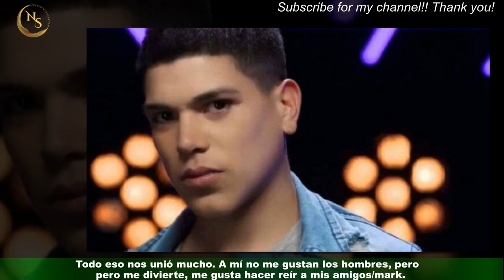Thiago de Gran Hermano: el mayor dolor que sufrió en la casa, la verdad sobre relación con Nacho y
Thiago de Gran Hermano: el mayor dolor que sufrió en la casa, la verdad sobre  relación con Nacho y por qué se alegra de haber quedado fuera del reality
En Gran Hermano hay varios tipos de jugadores: están los que discuten abiertamente,los que plantean estrategias sutiles, o los que intentan quedar bien con todos,escondiendo su verdadera naturaleza. Y hay perfiles como el de Thiago, que no son los más habituales.